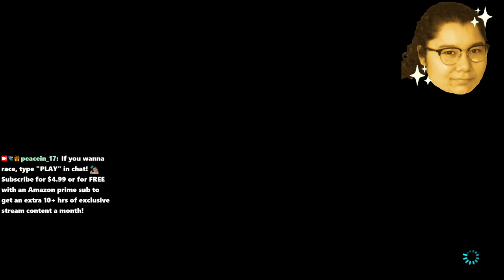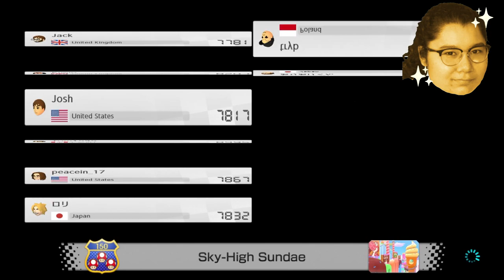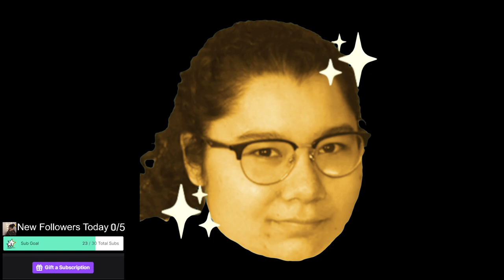7/5/24 MARIO MARIO MARIO - MK8 Deluxe, Past Sub Only Stream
Time Stamps
00:00:00 Starting Soon
00:04:00 Intro
00:06:00 MK8 Deluxe
00:58:00 Wrapping Up Stream